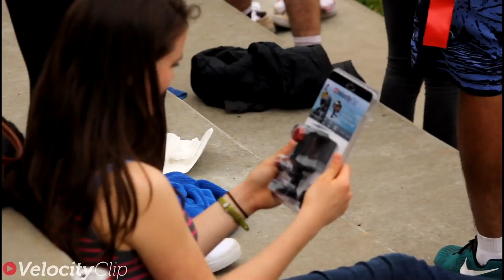Velocity Clip Bike Promo Giveaway Day 1 - San Francisco Presidio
iPhone 5 bike mount promo day at San Francisco Presidio - Swen Duerigen getting in peoples faces to see what people think of the Velocity Clip.

We wanted to get out and really see what people think of the Velocity Clip products. The San Francisco Presidio and Crissy Field in sunny California was the perfect location. Unsuspecting tourist come from all over the world to run, walk, and ride over the Golden Gate Bridge. This was the perfect location to unleash the power of Velocity Clip.

Swen took a wild bike ride around the city that included bowling, amazing food, street bike racing, a game of football, beautiful tripod panoramas, extreme gardening, running down cars, and an intense game of volleyball. We met some amazing people and had a lot of fun with this photo shoot. We hope everyone enjoys there free Velocity Clips, and we cant wait to see your videos from across the world!

Cell phones feature quality video recording in 1080p HD and powerful GPS navigation. That's great and all, but when you're trying to run or ride your bike across the Golden Gate Bridge it's safe to say both your hands are going to be spoken for. That's where the Velocity Clip Smartphone Video Mount comes in.

Velocity Clip allows you to transform the cell phone you already own into an amazing hands-free POV video camera, bicycle computer and powerful GPS navigation device. It allows bikers, skateboarders, hikers, snowboarders, tourist, and parents to conveniently record all of those special moments' hands free!

Best of all Velocity Clip is totally universal. Velocity Clip will hold any smartphone on the market. Android, iPhone, Windows Phone, Nokia, protective case, no case...no matter what is in your pocket we've got you covered! We've even tested it with the Galaxy Note III with an Otter Box case (that's the largest phone on the market and one of the biggest cases)!

Use any one of the 6 Velocity Clip accessories (Chest Mount, Head Mount, Bike Handlebar Mount, Adhesive Mounts, Monopod, or Suction Cup Mount) to keep your camera optimally located for video capture while you focus on enjoying the moment. It's been tested up to 150 mph, under water, as well as in jarring conditions that would see any conventional mount shaken loose.
Revolutionize your smartphone!